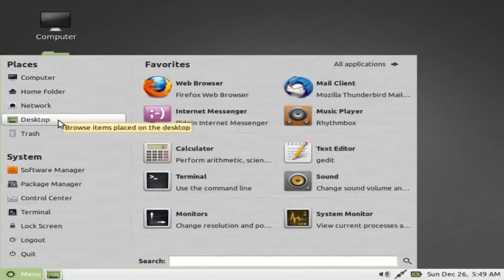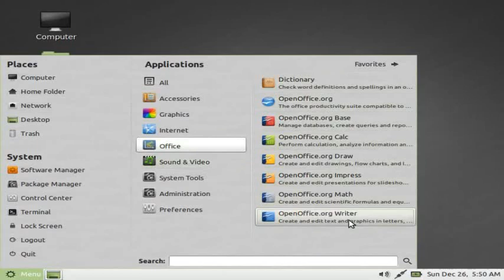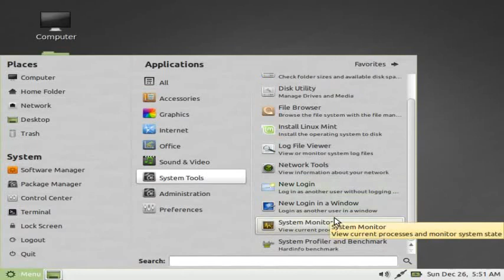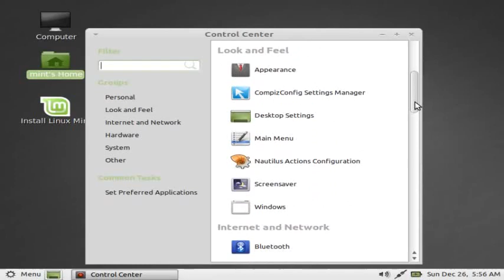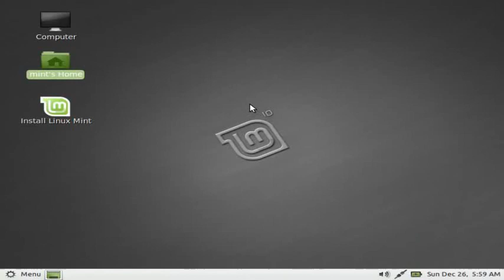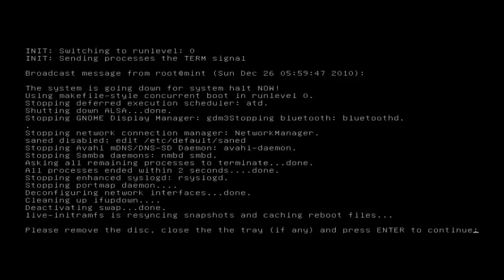Linux Mint Debian (201012)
Linux Mint Debian.

    * All Mint 10 features
    * 64-bit support
    * Performance boost (using cgroup, the notorious "4 lines of code better than 200″ in user-space)
    * Installer improvements (multiple HDDs, grub install on partitions, swap allocation, btrfs support)
    * Better fonts (Using Ubuntu's libcairo, fontconfig and Ubuntu Font Family) and language support (ttf-wqy-microhei, ttf-sazanami-mincho, ttf-sazanami-gothic installed by default)
    * Better connectivity and hardware support (pppoe, pppoeconf, gnome-ppp, pppconfig, libgl1-mesa-dri, libgl1-mesa-glx, libgl1-mesa-dev, mesa-utils installed by default)
    * Better sound support (addressing conflicts between Pulse Audio and Flash)
    * Updated software and packages

LMDE - , Linux Mint Debian